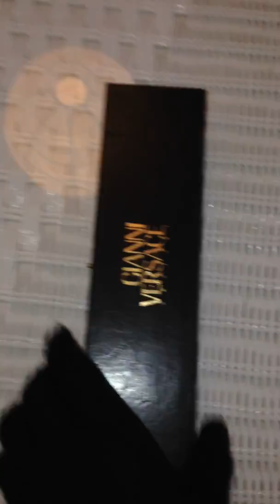90's Gianni Versace 18k Gold Watch $50.000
The most luxurious watch ever you can wear.
Vintage 1990's Gianni Versace's worn watch, made in 18K Gold, Crocodile leather, Saphyre glass and Swiss made.